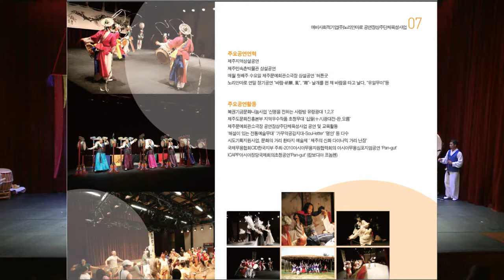노리안마로 하이라이트 푸다시